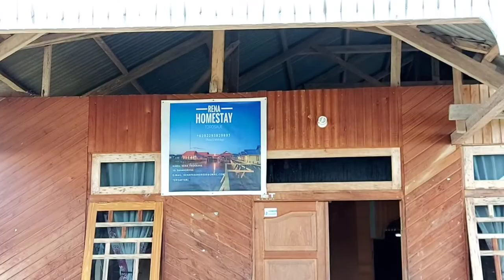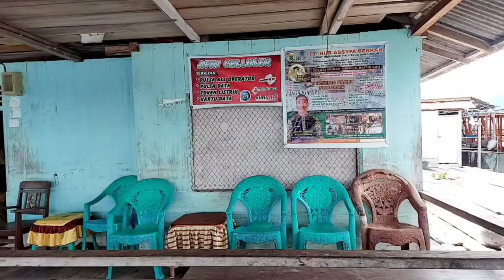Torosiaje, begini kondisinya sekarang